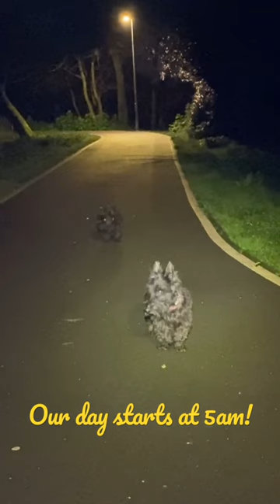Cute Scottie Dogs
Scottie dogs are early risers in our house, out every morning at 5am 😟